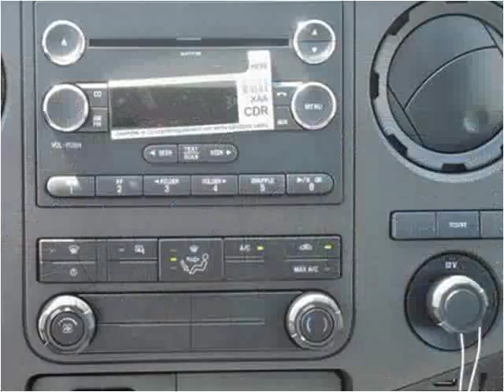2016 Ford Super Duty F-450 DRW New Cars Manassas VA